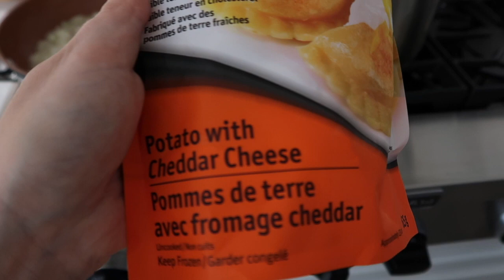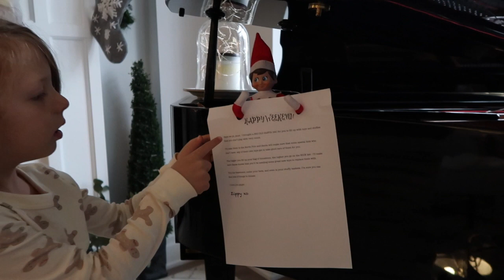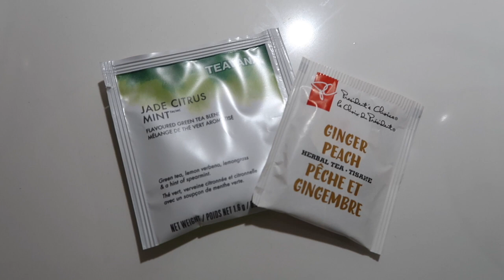Weekend Family Vlog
December, Christmas, visiting Santa!